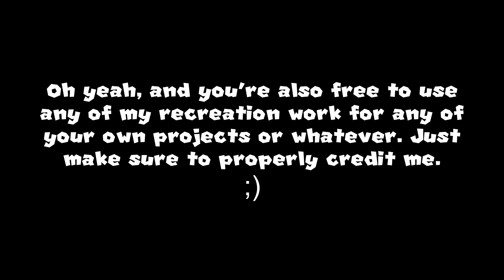SM64BA Recreation MIDIs + Source Files [RELEASE]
This project was one of my most recognized feats on YouTube as MarioMaster810, and for good reason. The fact that there are still people out there listening to my SM64BA recreations tells me I really did a great job with them all things considered. Heck, one of the people who actually worked on Beta Archive even went out of their way and complimented my work! (So did the SM64BA channel itself, I recall!) Truly amazing stuff.

Here it is, at long last! My recreation MIDIs and source files are finally available to the public! This video provides a basic summary of what you can expect to see in the ZIP file, as well as a few other things I want to address, so I suggest you watch it before you go ahead and download. Thanks to everyone who gave my recreations a listen over the last six months, and I bid farewell to Super Mario 64 Beta Archive!